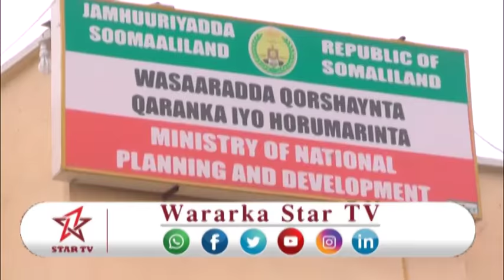DAAWO-WASIIRKA QORSHAYNTA OO KA WAR BIXIYAY IMAANSHA CALI KHALIIF IYO WADA HADALADA KHAATUMO